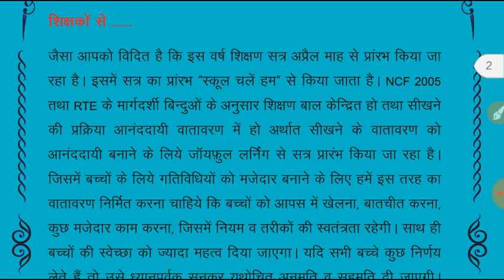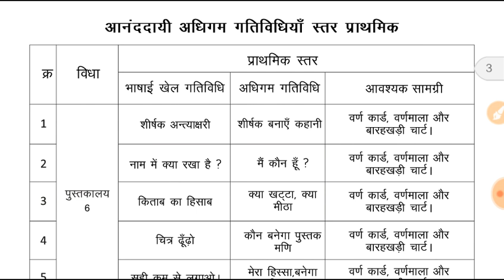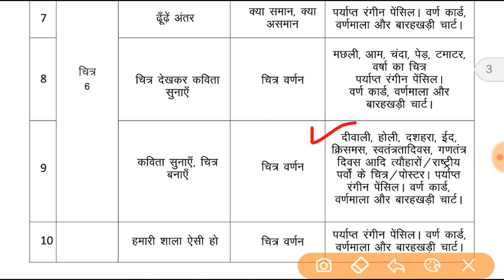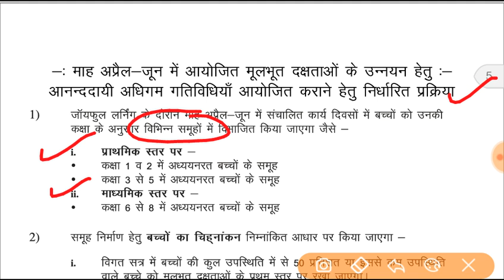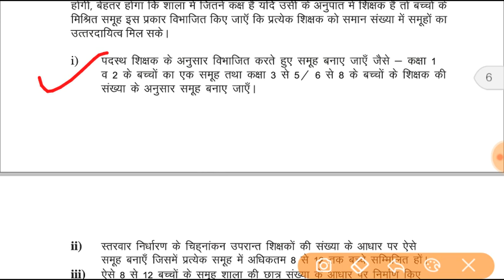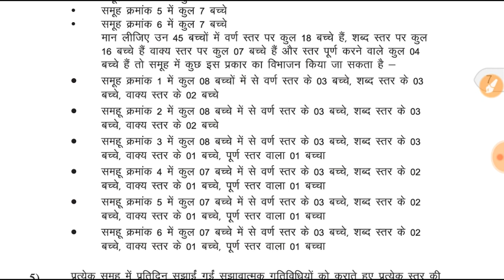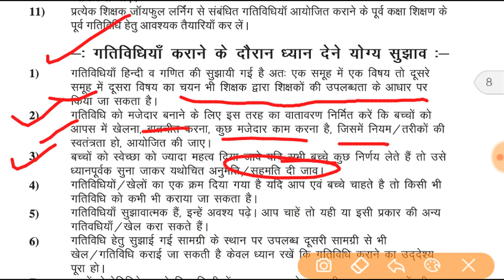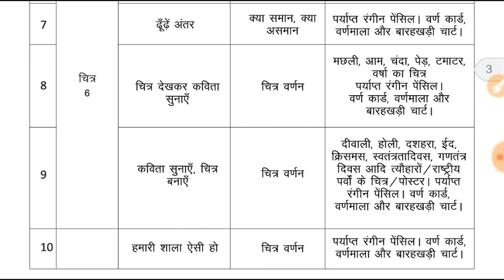जॉय फुल लर्निंग परिचय (प्राथमिक स्तर) विषय हिंदी joyful learning 2019